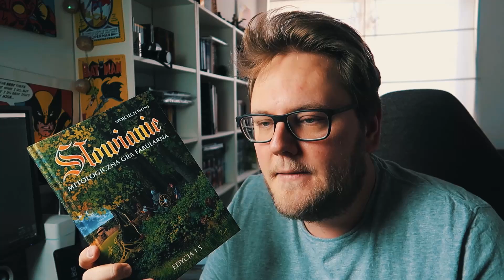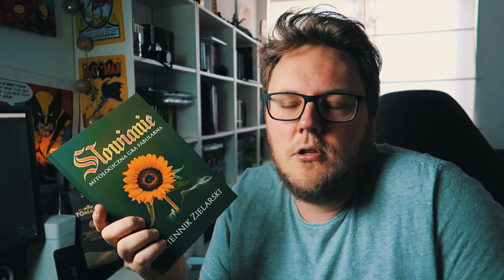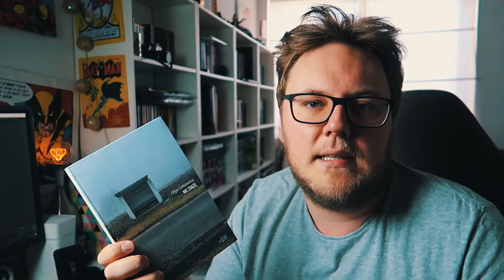TOMATIN, REPORTAŻ I POLSKIE RADIO [GRUBY VLOG]